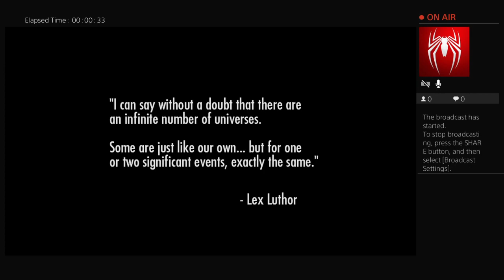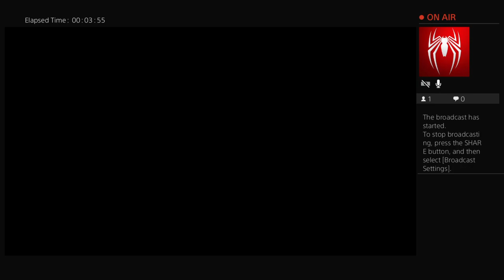Injustice: Gods Among Us gameplay walkthrough part 1 Batman - Green Lateran - Aquaman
In Imjustice: Gods among Us, the Joker set off a Nuke in metropolis and Batman, Wonder Woman, The Flash, Green Lateran and Aquaman get sent 5 years into the future where Superman rules the Earth. Our superheroes will mercilessly slaughter anyone or anything that gets in their way.  Injustice: Gods Among Us gameplay walkthrough part 1 Batman - Green Lateran - Aquaman -- Watch live